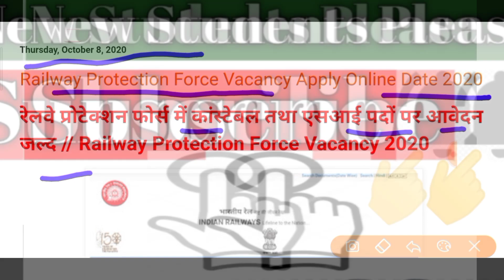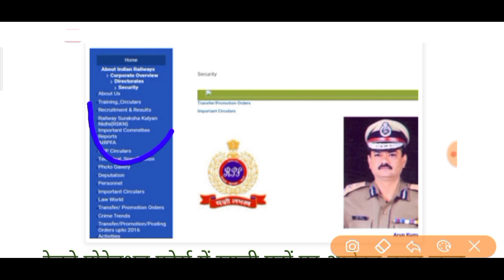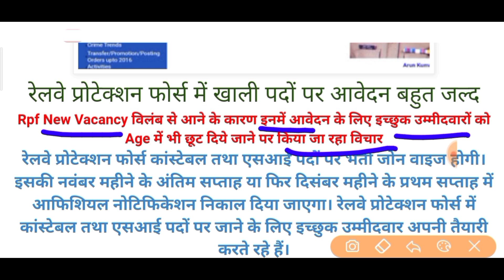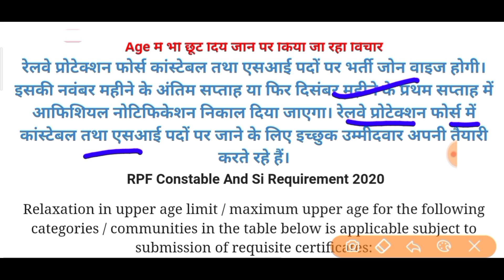RPF New Vacancy 2020 Apply Online Date बड़ी खबर | gov exam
Channel name "CBT Exam Study ":

ऑनलाइन क्लास शेडूल :

 🔴Daily  Current Affairss time 👉 08:30 AM

                                                                          etc.Classes

railways Railway protection Force
railway job
Railway vecancy RPF vecancy

sarkari naukri daily
government jobs for Capf
career gov
SarkariResults